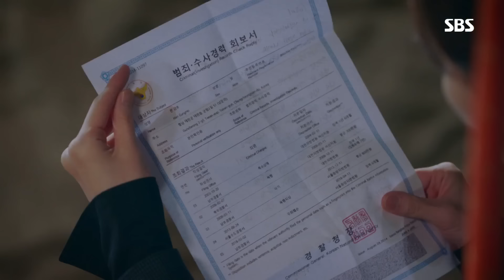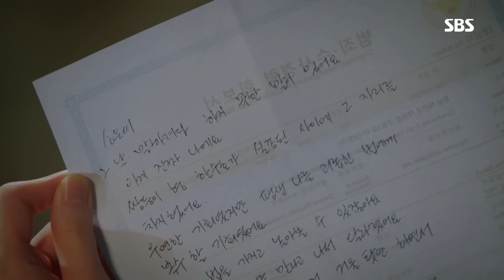자신의 정체 밝히는 윤시윤, 이유영 향한 고백 편지 “미안해요” 《Your Honor》 친애하는 판사님께 EP31-22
Your Honor 친애하는 판사님께 EP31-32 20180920 SBS

이유영(송소은)은 윤시윤(한강호)이 건네준 편지를 읽으며 눈물을 흘린다. 윤시윤은 이유영에게 자신의 정체에 대해 솔직하게 말하는 편지 내용을 썼다.

SBS drama 'Your Honor' starring Yoon Si Yoon(Han Kang Ho & Han Soo Ho), Lee Yoo Young(Song So Eun).Han Soo-Ho and Han Kang-Ho were born as identical twins, but they live totally different lives. Han Soo-Ho works as a judge and he is guided by principles. Han Kang-Ho's extensive criminal record contains 5 different arrests. One day, when Han Soo-Ho suddenly disappears Han Kang-Ho secretly takes his brother's place as a judge. Han Kang-Ho, who was once considered as trash, becomes "Your Honor" and highly respected. 'Your Honor' will air every Wed/Thurs at 22:00PM starting from July 25th, 2018.